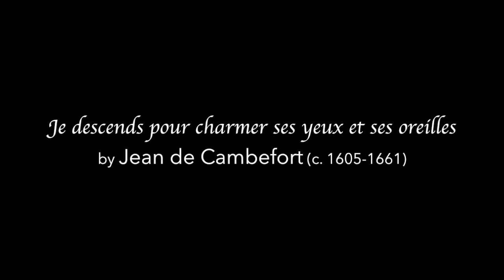Je descends pour charmer ses yeux et ses oreilles (Jean de Cambefort) Lucile Richardot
Je descends pour charmer ses yeux et ses oreilles
by Jean de Cambefort (c. 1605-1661)

Lucile Richardot, contralto
Ensemble Correspondances
Sébastien Daucé, conductor

Et tout ce qui se passe en mes obscures veilles,
Va briller dans ces lieux en différents portraits :
Amants, ne craignez rien de votre Confidente,
Je sçay ce qu’il faut taire, & suis assez prudente
Pour ne pas descouvrir icy tous mes Secrets.

I descend to charm her eyes and ears,
And all that comes to pass in my obscure Watches
Will shine forth here in diverse portraits.
Lovers, have no fear of your confidante:
I know what must be passed over in silence, and am prudent enough
Not to reveal all my secrets here.

CD available from Harmonia Mundi:

Art in the video:
[0:31] Nótt (Norse goddess of night) by Peter Nicolai Arbo (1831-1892)
[1:15] Night by Auguste Raynaud (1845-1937)
[1:41] Diana as Personification of Night by Anton Raphael Mengs (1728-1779)
[2:40] Night and Sleep by Evelyn De Morgan (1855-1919)
[3:11] Nyx (Greek goddess of night) by Auguste Alexandre Hirsch (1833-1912)